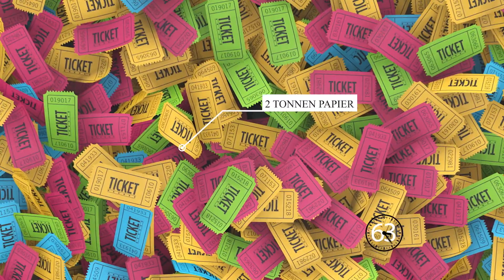Der Eiffelturm in 99 Sekunden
In diesem kurzweiligen Video nehmen wir euch mit auf eine Reise zu einem der bekanntesten Wahrzeichen der Welt - dem Eiffelturm. Erfahrt mehr über die faszinierende Geschichte und Architektur hinter dem Bau Paris Eifelturm 🗼